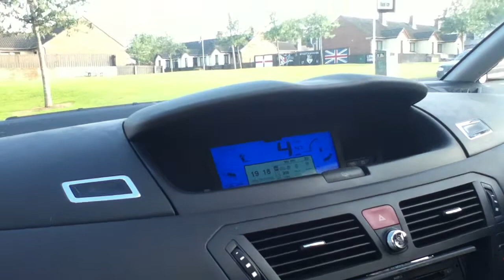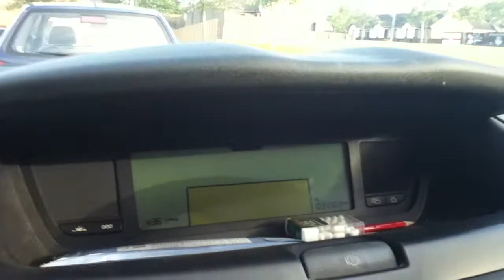Citroen Grand C4 Picasso VTR+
citroen grand c4 picasso vtr+ drive back home